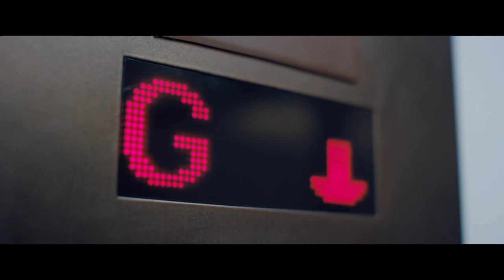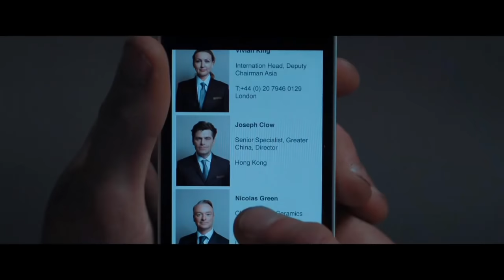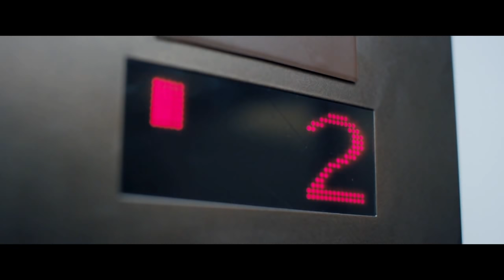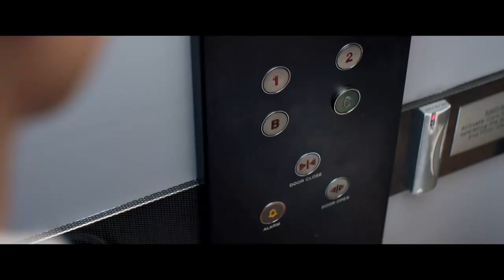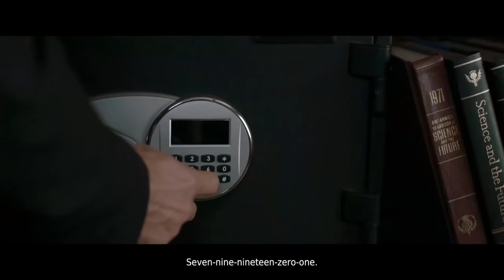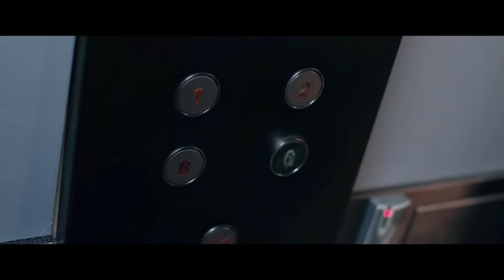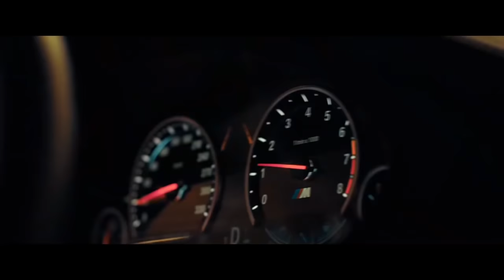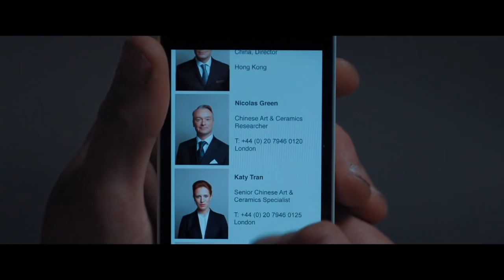Late Shift - Full Achievement Guide (1000G)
First Play-through:

{The Introduction}
- Selfish
- Help (Cause and Effect Achievement)

{The Garage}
- Yes
- Okay
- Never mind
- Take pepper spray
- Use pepper spray
- Drive

{The Crew}
- Do it
- Play cool
- Steal away
- Stay calm
- What's in it for me?
- Push it (Fair Share Achievement)

{The Auction}
- Agree
- Let her
- Let her (Shill Bidder Achievement)
- Do as told
- Play along
- Do
- Enter wrong key (Sabotage Achievement)

{The Getaway}
- Keep quiet
- Mr. Woe
- Convince her
- Take her

{The Chinese Restaurant}
- Fortune cookie
- Take one
- Believe
- Okay

{The 2-Star Hotel}
- Kiss (Star-Crossed Lovers Achievement)
- Explain
- Open window
- Break it!
- Trust

{The Streets}
- Trust her
- Believe
- Keep calm
- Keep calm (Even Tempered/Good Karma Achievement)

{The Hospital}
- Physical pressure
- Threaten him
- Remove oxygen
- Stop (Interrogation Achievement)

{Hainsworth's}
- Sneak to elevator
- Go up
- Continue
- No
- Go
- Decline
- Cut and run
- Go home (The Coward Achievement)
- Ending 1/7

- EXIT GAME (as soon as the achievement unlocks)
- RESUME GAME

{Hainsworth's}
- Sneak to elevator
- Go up
- Continue
- No
- Go
- Accept
- Go to the Tchois (The Lion's Den Achievement)
- Ending 2/7

- RESUME GAME

{Hainsworth's}
- Sneak to elevator
- Go up
- Continue
- No
- Go
- Accept
- Go to Parr's

{The Showdown}
- Toss bowl over to him (The Ploy Achievement)
- Ending 3/7

- RESUME GAME

{Hainsworth's}
- Sneak to elevator
- Go up
- Continue
- No
- Go
- Accept
- Go to Parr's

{The Showdown}
- Place on table (The Fool Achievement)
- Ending 4/7 (Proficient Storyteller Achievement)

- RESUME GAME

{Hainsworth's}
- Sneak to elevator
- Go up
- Continue
- No
- Wait

{The Showdown}
- Intimidate him
- Keep intimidating
- Let him
- Shoot him (The Frenzy Achievement)
- Ending 5/7

- RESUME GAME

{The Showdown}
- Intimidate him
- Keep intimidating
- Stop him
- Accept (The Bribe Achievement)
- Ending 6/7

- RESUME GAME

{The Showdown}
- Intimidate him
- Keep intimidating
- Stop him
- Reject (The Delivery Achievement)
- Ending 7/7 (Expert Storyteller Achievement)

- NEW GAME

Second Play-through:

{The Introduction}
- Selfish
- Help

{The Garage}
- No
- No
- Go to check
- Drop it
- Drive

{The Crew}
- Do it
- Play cool
- Steal away
- Stay calm
- Okay

{The Auction}
- Agree
- Let her
- Let her
- Prevent
- Up
- Enter offices (Office Clerk Achievement)
- Alert staff
- Keep quiet
- Ignore

{The Getaway}
- Keep quiet
- Keep quiet
- Keep quiet
- Mr. Woe
- Convince her
- Take her

{The Chinese Restaurant}
- Fortune cookie
- Take one
- Believe
- Better plan
- Go to police
- Go to police

{The Detective}
- Mention May-Ling
- No

{The 5-Star Hotel}
- No
- The short one
- Protect her
- Protect her
- Keep protecting
- Keep protecting (Protector Achievement)

{The Streets}
- Keep calm
- Keep calm (Choices Matter Achievement)